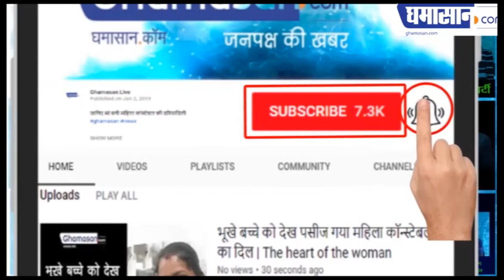Nostradamus Corona Virus Prediction | कोरोना वायरस पर नास्त्रेदमस ने पहले ही कर दी भविष्यवाणी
Nostradamus ने की थी 2020 में महामारी की भविष्यवाणी,
Nostradamus ने की हैं 2020 में विश्वयुद्ध की भविष्यवाणी